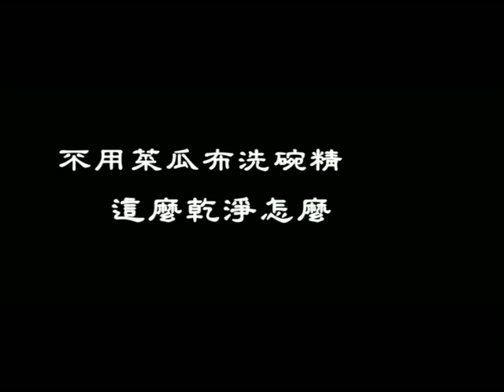不鏽鋼廚房微氣泡除汙兩用龍頭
如對產品有興趣歡迎與我們聯絡:
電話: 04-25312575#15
聯絡人: Ella Chen

【版權注意事項】
未經授權同意，本影片請勿複製、擷取、轉載等。不得進行其他商業用途、上載於其他任何網站、以其他方式提供予其他人。如有違反前述規定，您應對本網站負損害賠償責任。